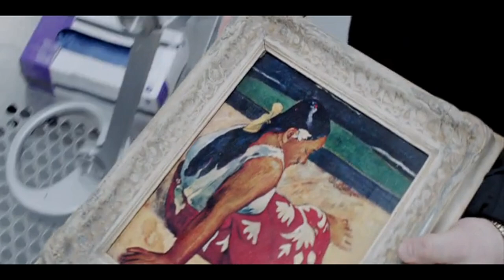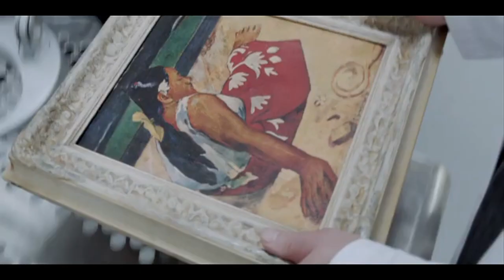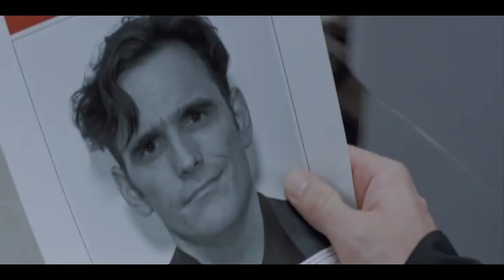The Art of the Steal (2013): A Fun Heist Film | Video Essay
In this video essay, we're taking a quick look at the underrated Canadian caper: The Art of the Steal. With a mix of heist tropes, along with some inventive additions, we explore why The Art of the Steal deserves more credit than it initially received.

TRACK: Letter Box
ARTIST: Hey Sailor

TRACK: Funk'd Up
ARTIST: Reaktor Productions